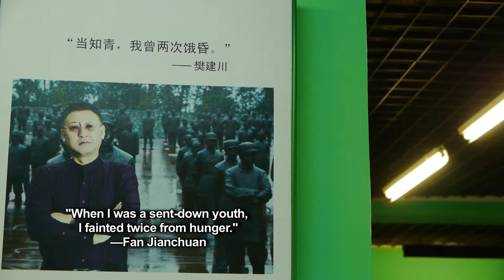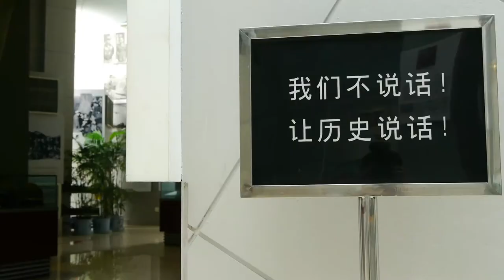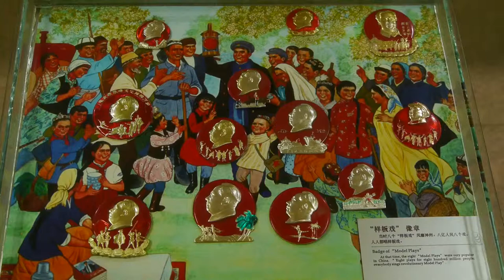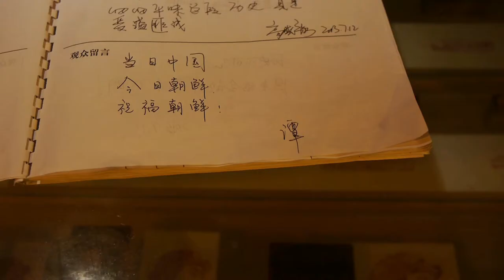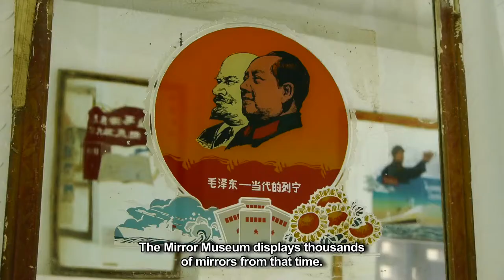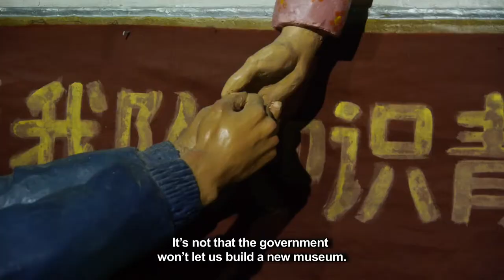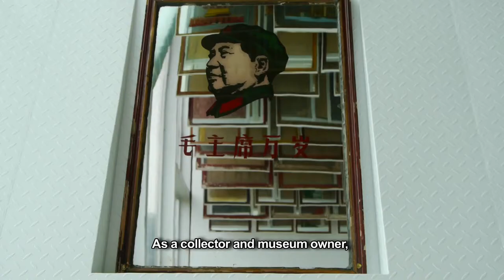Collecting Insanity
Every country has a past it likes to celebrate and another it would rather forget. In China, where history still falls under the tight control of government-run museums and officially approved textbooks, the omissions appear especially stark. An unusual museum dedicated largely to what is absent in China’s self-presentation is the subject of Joshua Frank’s short film “Collecting Insanity.” Frank tours the Jianchuan Museum Cluster, of Fan Jianchuan, an ex-official and real estate magnate, in the town of Anren, near Chengdu. The group of exhibits, named after Fan himself, display their owner’s collection of millions of historical artifacts, gathered over a lifetime of obsessive accumulation. Fan’s museum displays objects from various historical events, including the officially memorialized Sino-Japanese War and the far more taboo fallout of the 2008 Sichuan earthquake.

But Frank, and Fan himself, place special emphasis on galleries devoted to the “Red Era” and, in particular, the Cultural Revolution (1966-76), a period when the collection and proper enshrinement of Maoist paraphernalia became a necessity for political respectability and thereby survival, when, in essence, anyone who hoped to remain free of persecution was forced to become a collector. Fan, himself, got his start during those days, gathering up leaflets and posters denouncing his father as a “capitalist roader.”

His museums recall the era through a deliberately grotesque (and well-financed) reenactment of its frenzied accumulation and display, piling up Little Red Books, porcelain busts of Mao, and household items emblazoned with exhortations to “serve the people.”

Much goes unsaid at Fan’s museum, and that is by design, as well. But it is unique in China, if not in the world, as a testament to one man’s will to spend his wealth and influence probing the boundaries of what can permissibly be remembered, and perhaps inspiring others to do the same.